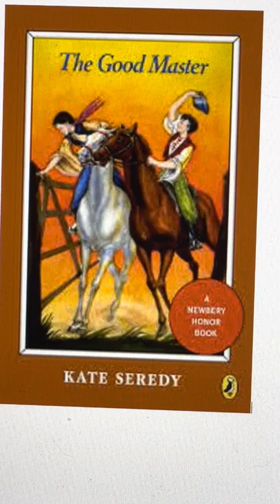The Good Master by Kate Seredy ch.9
Read aloud chapter 9 of The Good Master by Kate Seredy.

Please excuse any mispronunciations